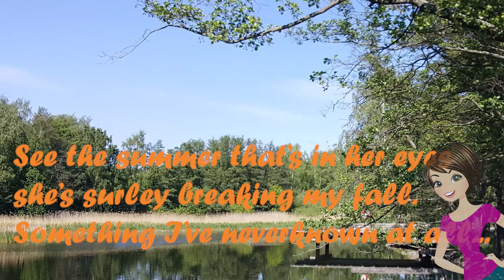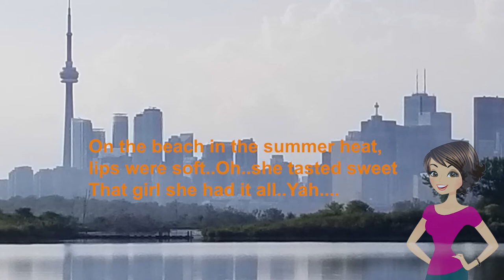See the Summer - Jeffrey Morris Official Video 2018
Nice summer song and pictures.